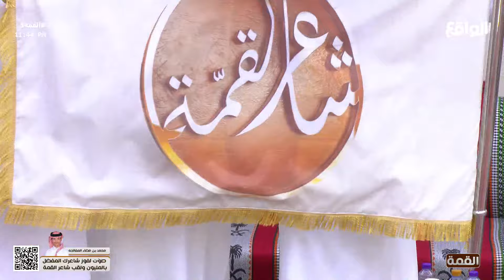ختـام السمـرة بلعب مدير اللجان عيفان وضيوفه بـراية شاعـر القمّـة !